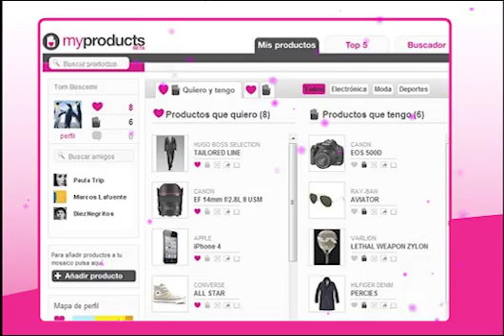Carta a los reyes magos en myProducts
Haz la carta a los Reyes Magos estas Navidades con myProducts, pide todos los productos de Electrónica, Moda y Deportes que quieras y compártelo con todos tus amigos de Facebook.